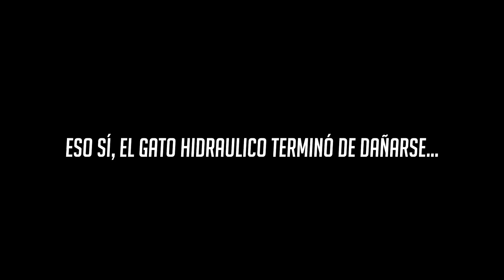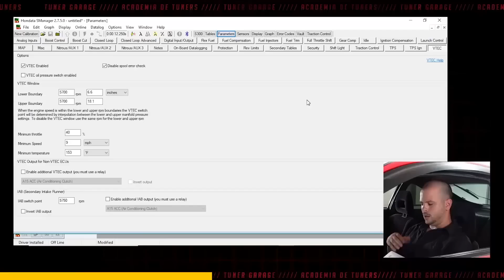TERMINAMOS LA RAPTOR Y AL OTRO DÍA LA ROMPIMOS 😔 - ¿Que pasará ahora?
INGRESA A y disfruta de 50% OFF en el NUEVO CURSO PRÁCTICO DE TUNING EN DYNO, Con Hondata, Ecutek y HP Tuners - adquiere los tres cursos de TUNING y participas para ganar un viaje todos los gastos pagos a Panamá para aprender a Tunear un NISSAN GT-R R35 junto al CHAMO TUNING.

Gracias a los amigos de @Multi_LRcars por su increíble trabajo en el Proyecto Ford RaptorWannabe, su trabajo de pintura estuvo en otro nivel, impecable - Síguelos en sus redes en Instagram y TikTok como @Multi_LRcars para que puedas seguir sus otros proyectos.

LO TERMINAMOS y la mala suerte nos ataca al día siguiente, el proyecto Ford F150 Raptor al estilo Salomundo utilizando el mínimo presupuesto disponible.

Ford V8 Coyote 5.0l 300ci Intake Escape Off Road Suspension Wide Kit Fender Flares Chevrolet Silverado Toyota Pickup Tundra Wagon MuscleCar HP Tuners Aluminator Cobra Modular 4.6 5liter MOD 32V Baja Safari Svipe Gas Galpin Auto Sports